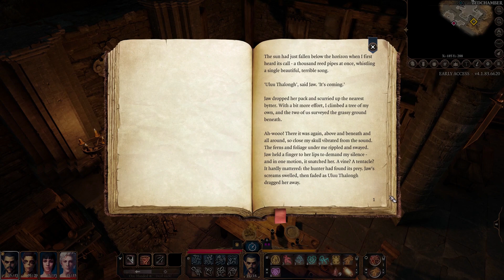Baldur's Gate 3 (EA) - Ep. 03: In Suspense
Today, Iluthin continues blundering about this brave new world, that has such people in it! Arrogant wizards, hostile hunters, blundering bandits, and even a familiar face or two. Familiar, mind you - but not exactly friendly.

It's almost enough to make a guy miss his old containment pod.

I'm not associated with Baldur's Gate III or Larian in any way. I'm just some rando who likes to play cool new cRPGs, and sometimes ends up making videos about them. Neat!

Raider Captain: Anerdinwarpaint, Antonio B Hernandez, Matthew Holmquist, Nathan Welch Jr, and Valinrook!

Veteran Raiders: AdriRaven, Alois, ash, Ben Hollingshead, Drakiith, Eric Teichmiller, Exsellsior, James Trimmier, Jas Orcblood, Lady Shayna, Laura and Mike, Leroynukenson, Loki Hlrms, Loolaloo, Læknishendr, NOD Goblin Nico, Optimal 2, Terry Williams, The Link King, TheBookThief, TK16151, Tomasz Piatkowski, Vertigo322, Viktoriya Babenko, and Woah77!

Honorary Raiders: a normal Joe, adragon707, austin fagan, Benjamin Grey, bharat, Brad Quinn, crxcrvs, Ethan VonderWeid, flamebeard, I C U UwU, Kim S. Jensen, Mark Giemza, Mark Richards, Matt Lietzen, Maximilian Monke, Mazi Melton, Misha, Nerd_Prof, RobH, Scott Brown, and Tom Edward Idland!

Raiders in Training: A.R. Jackson, AN, Cecil Kane, Dawen Liang, DentonEX, Foetwain0, Henrik Reimer, Nebojsa Bozic, Olav Hope, Purge, Stephanie Taylor, Victor Anuck Songs, vucrulez, and Yvreth!